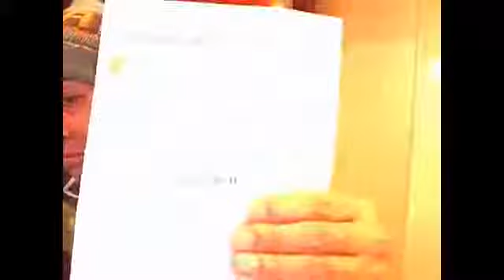【ウナちゃんマン2014】12/11大衆酒場うな再開店前夜新設テレビなど店内配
2014年12月11日配信より この動画は収益対象ではありません（収益化していません） ※広告表示された場合はYouTubeの収益です.

2014年12月5日FC2配信より この動画は収益対象ではありません（収益化していません） ※広告表示された場合はYouTubeの収益です.

【ウナちゃんマン2014】12/11大衆酒場うな再開店前夜新設テレビなど店内配信